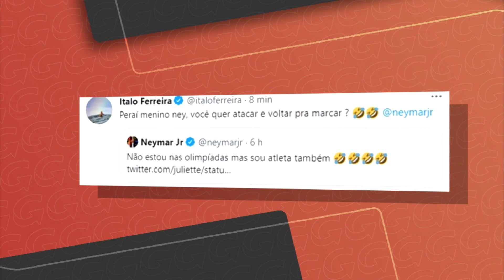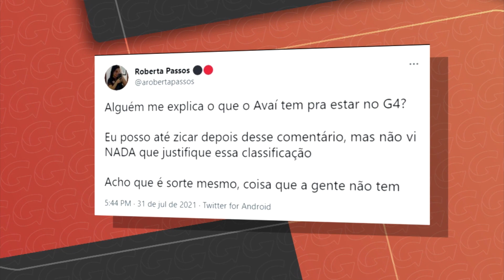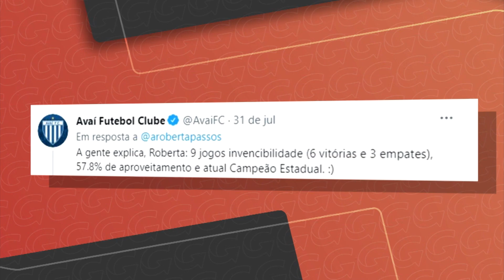Demissão de Jair Ventura, técnico da Chapecoense | Giro Total #14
A demissão do técnico Jair Ventura, da Chapecoense, a vitória do Alvinegro e as polêmicas envolvendo nada mais nada menos que a ganhadora do BBB 2021, Juliette, são destaque no Giro Total desta semana. Além disso, o Giro também fala sobre o grande craque Neymar e o surfista Ítalo Ferreira, que conquistou medalha de ouro para o Brasil. Se liga e solta o play!